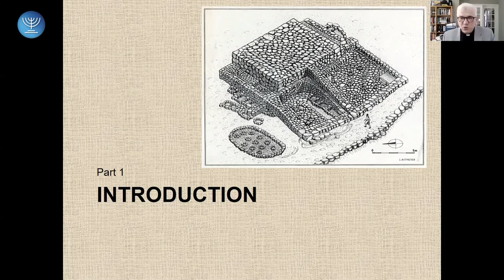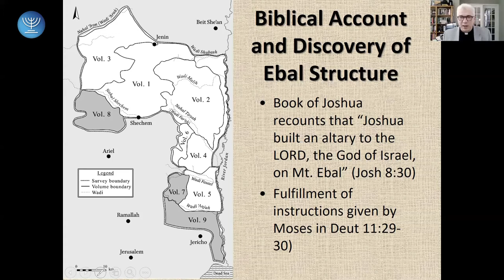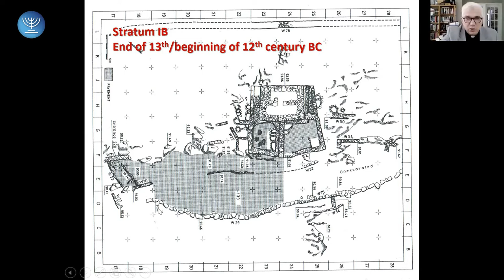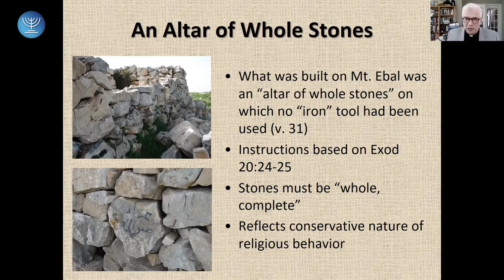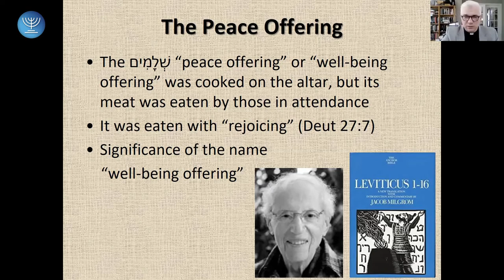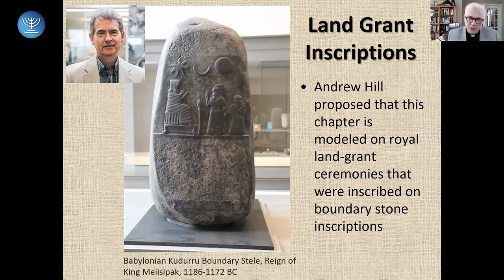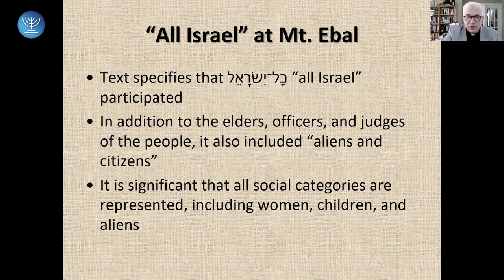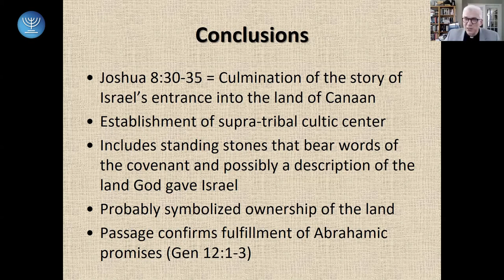Lecture #2 | Joshua's Altar on Mt. Ebal | Dr. Ralph Hawkins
The ceremony of the Blessings And The Curses is paralleled to the revelation at Mt. Sinai.

A national event attended by all the people of Israel where they are committing to observe the covenant with the God of Abraham, Isacc and Jacob and his laws.

Dr. Ralph Hawkins shared an amazing session about the Altar that Moses commanded Joshua to build on Mt. Ebal.

The archaeology combined with textual analysis of the text proves how important the site was and still is.